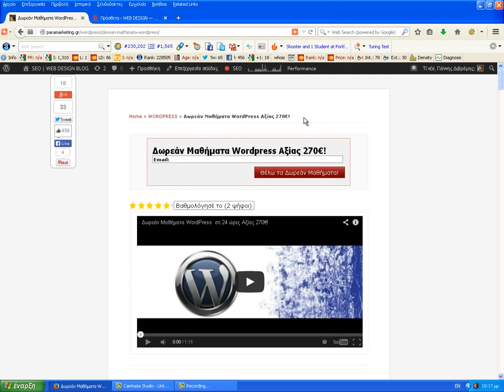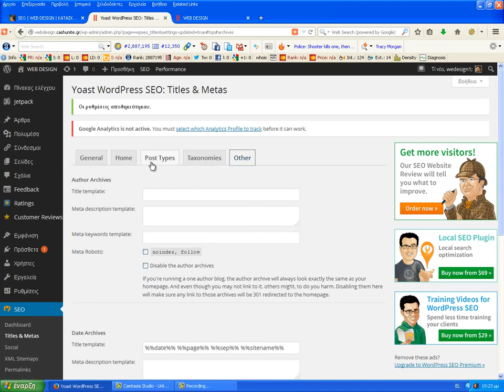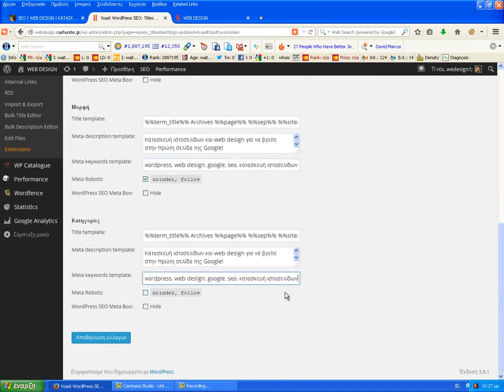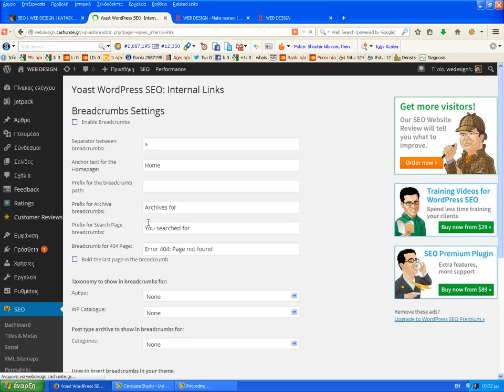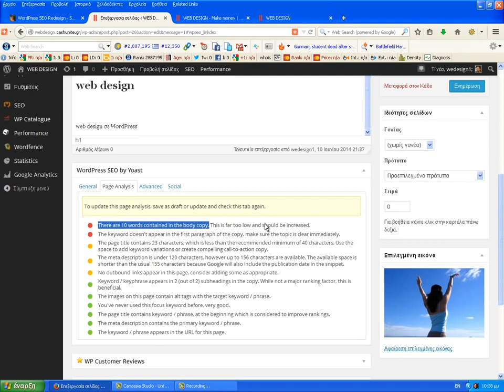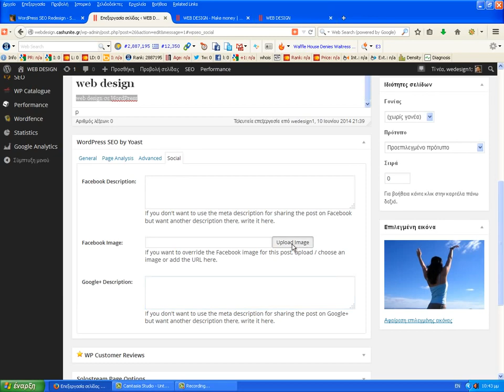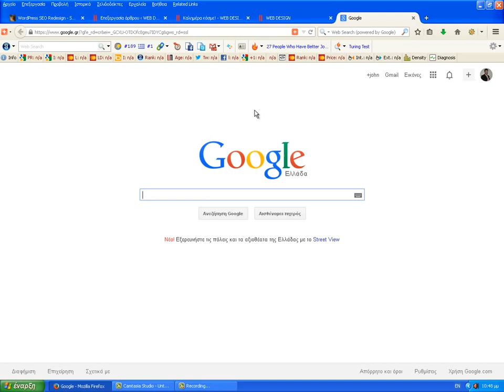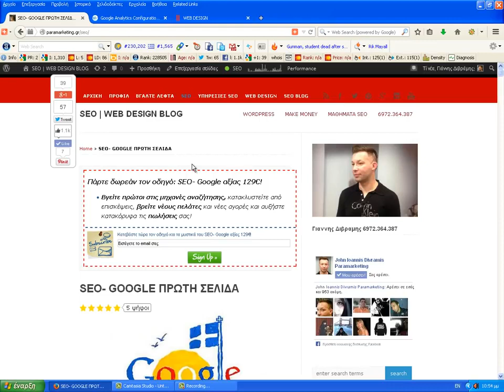WordPress SEO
digital digital marketing tutorial for beginners,
digital marketing,
digital marketing by viral jadhav,
digital marketing bangalore,
digital marketing by sai satish,
digital marketing business model,
digital marketing career in india,
digital marketing campaign,
digital marketing classes,
digital marketing earning,
digital marketing education,
digital marketing experience,
digital marketing events,
digital marketing future,
digital marketing fundamentals,
digital marketing future in india,
digital marketing facebook,
digital marketing for startups,
digital marketing promo,